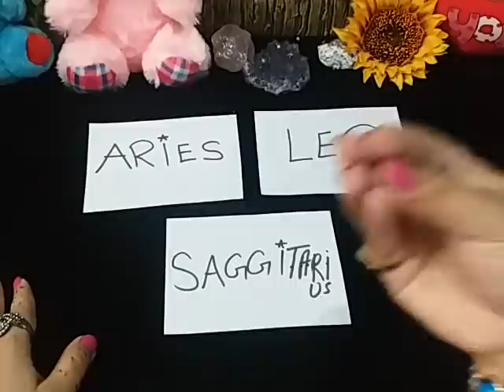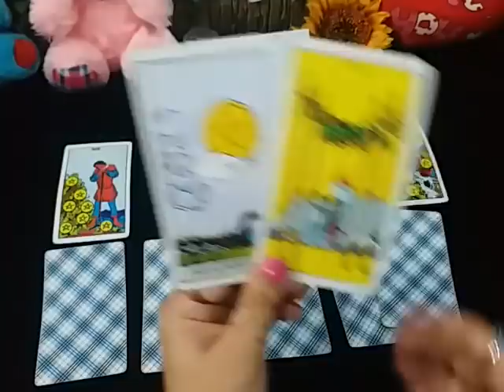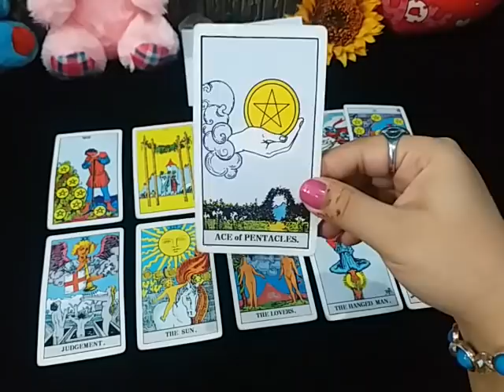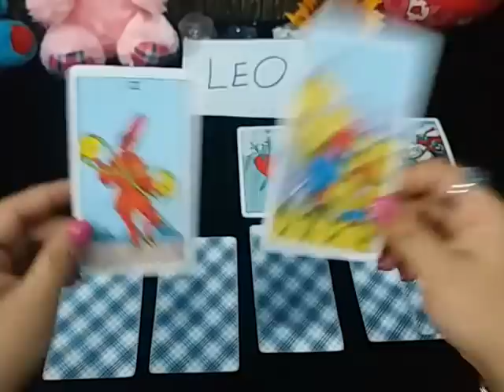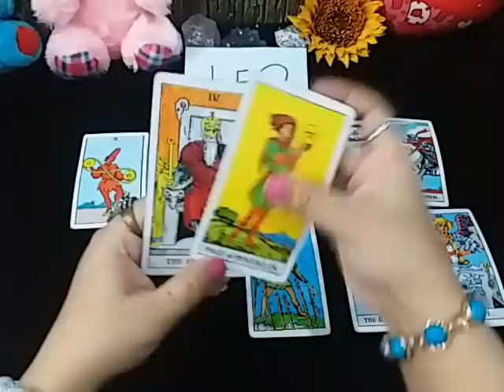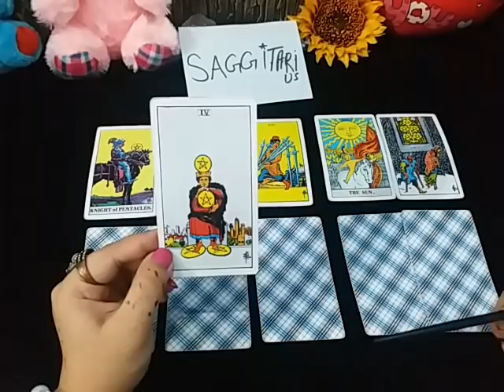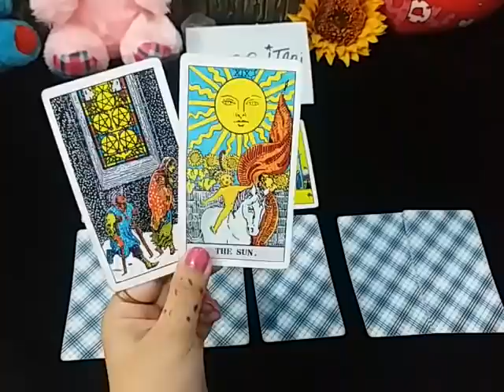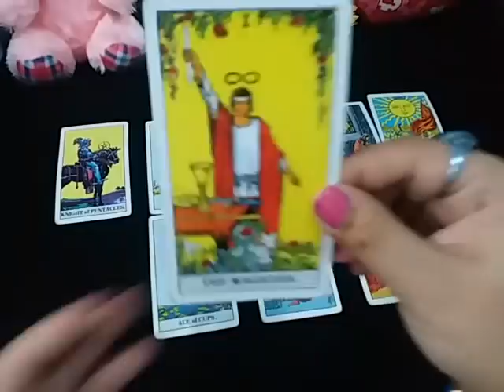LOVE + FINANCIAL + HEALTH TAROT READING ❤️ ARIES ♈ LEO ♌ SAGITTARIUS ♐ AUGUST 2020 MONTHLY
ARIES ♈ 1:13
LEO ♌ 9:44
SAGITTARIUS ♐ 18:04